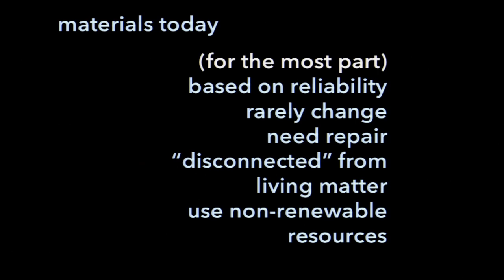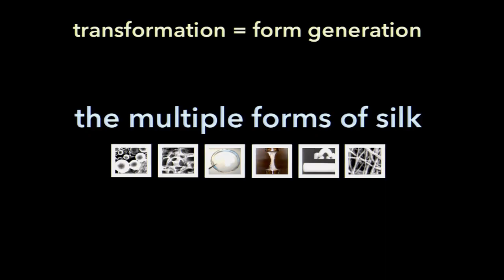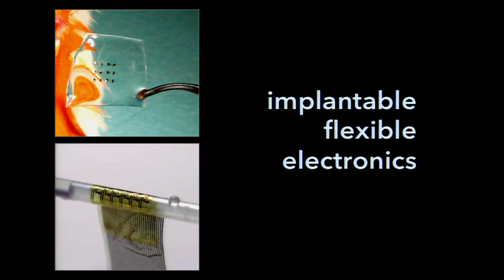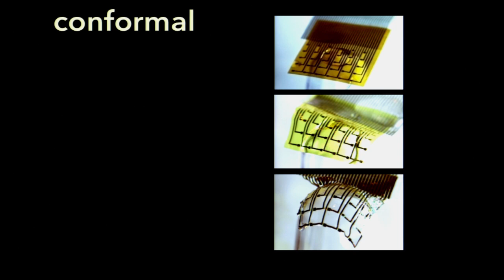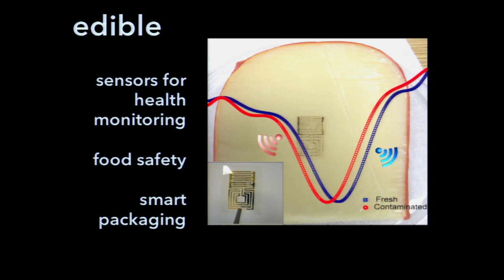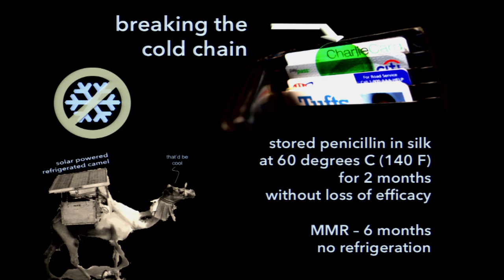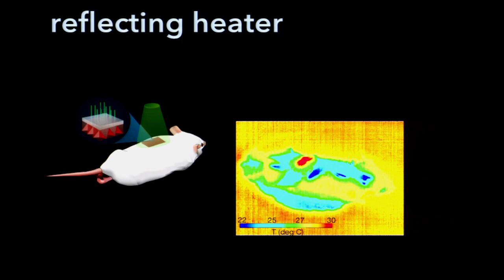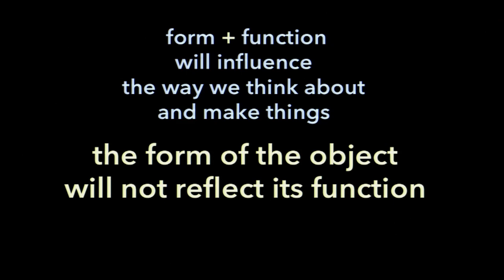Living Materials: Fiorenzo Omenetto at TEDxConnecticutCollege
Fiorenzo Omenetto is Professor of Biomedical Engineering at Tufts University.